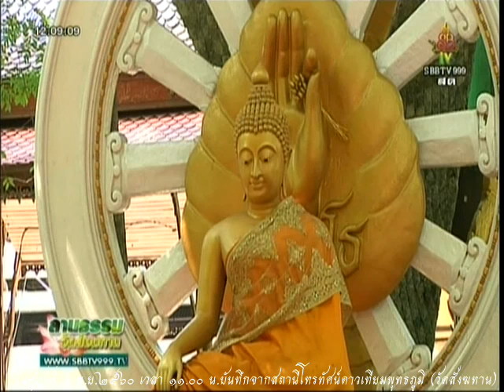วันศุกร์ที่ ๓ พ.ย.๒๕๖๐ เวลา ๑๑.๐๐น. หลวงพ่อสามารถ สมาธิโก วัดสังฆทาน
หลวงพ่อสามารถ สมาธิโก วัดสังฆทาน